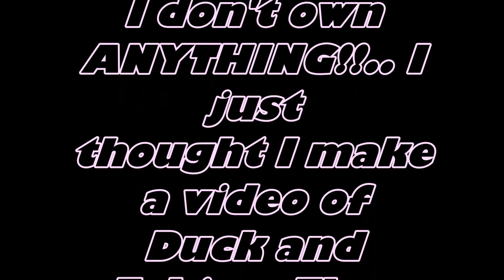Fakir and Duck~If I never knew you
This one is almost all my favortie parts but the ending is my favorite.. I hope you Fakir/duck fans love this!!!